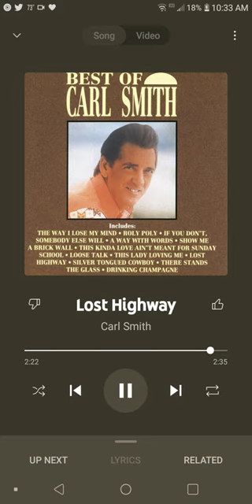Matlock Pliot 2 "Diary of a Perfect Murder"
Ben Matlock (Keith Andrew Miller) with Pamela( Pamela Rose Martinez) and his daughter Sam (Lori Lethin) defend TV journalist Steve Emerson (Steve Inwood) who is accused of killing Linda Coolidge (Katherine Cannon), his ex-wife